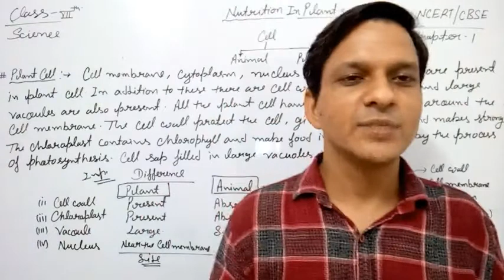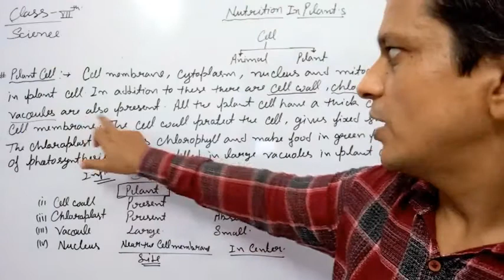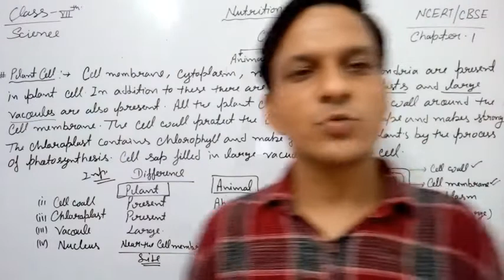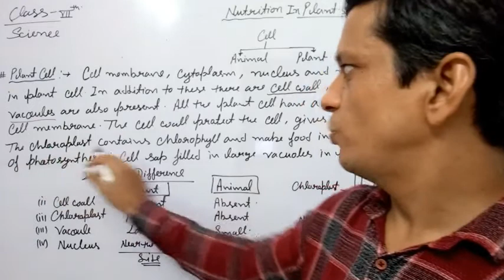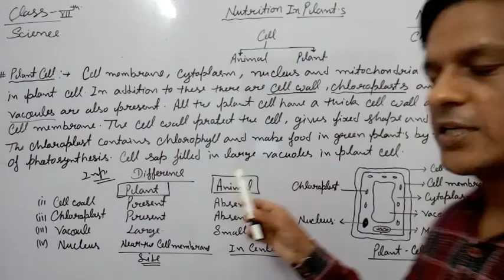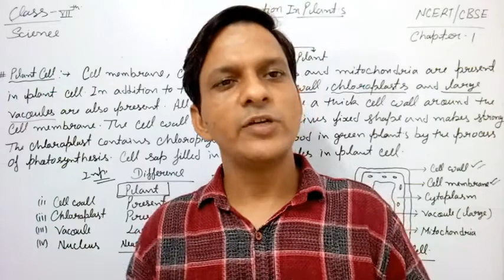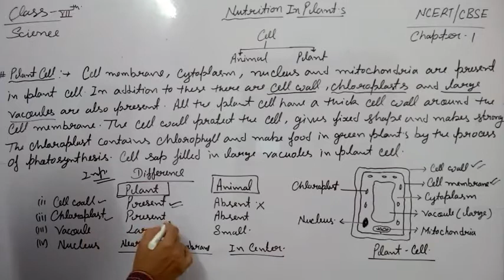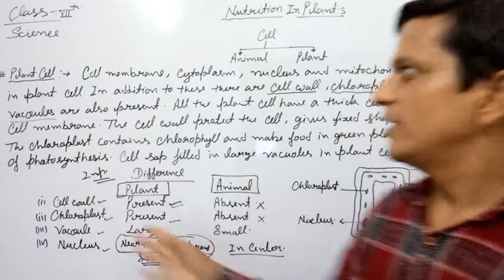Nutrition In Plants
Class-7, Chapter-1, Ncert.
Nutrition In Plant Part -7.